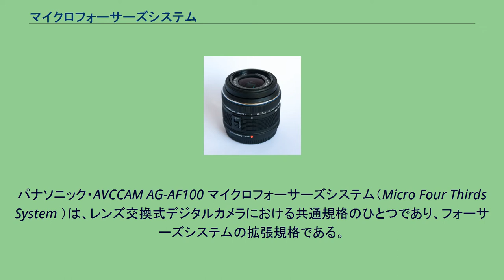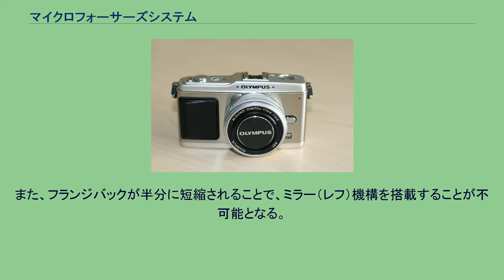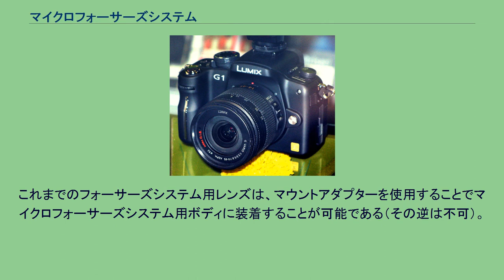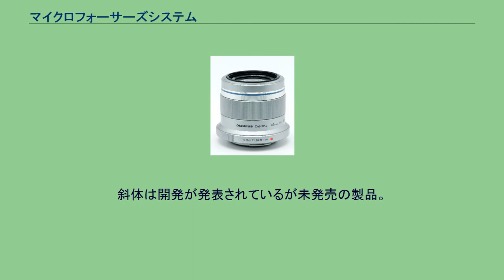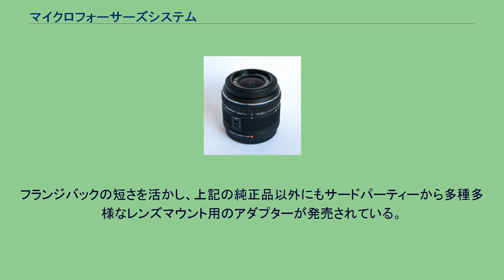マイクロフォーサーズシステム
パナソニック ルミックス DMC-G1 オリンパス PEN E-P1 オリンパスのコンセプトモデル フォトキナ2008に参考出品された。
パナソニック・AVCCAM AG-AF100 マイクロフォーサーズシステム（Micro Four Thirds System ）は、レンズ交換式デジタルカメラにおける共通規格のひとつであり、フォーサーズシステムの拡張規格である。
オリンパスとパナソニックによって策定され、2008年8月5日に発表された。
同年10月31日には1号機であるパナソニック LUMIX DMC-G1が発売された。
デジタル一眼レフカメラの規格であるフォーサーズシステムの仕様をミラーレス構造に最適化したもので、レンズマウントについて以下の変更が加えられている。
イメージセンサー自体の大きさはフォーサーズシステムと同じである。
フランジバックの長さを約半分（19.25mm）に短縮 マウント外径を約6mm縮小 マウント電気接点を11点に増加 フランジバックが短縮されることで、同一の光束を通すマウント外径が約6mm縮小した。
この変更により、これまでのフォーサーズシステムよりもボディ・レンズの一層の小型軽量化・薄型化が実現可能となる。
また、フランジバックが半分に短縮されることで、ミラー（レフ）機構を搭載することが不可能となる。
そのため、電子ビューファインダー（EVF）を搭載しているものが多い。
ミラー機構が無くなることで、レンジファインダーカメラ用レンズに見られるバックフォーカスの短いレンズを搭載可能になり、レンズ設計の自由度が増すほか、構造上不可能だった動画撮影にも対応可能となる。
従来のデジタル一眼レフよりマウント電気接点を増やすことで、レンズ・ボディ間の通信速度の向上し、ライブビューのAF機能の円滑化や、高解像度の動画記録、撮影画面のアスペクト比（4:3、3:2、16:9）の変更が可能になっている。
また、将来的な機能の拡張にも対応している。
これまでのフォーサーズシステム用レンズは、マウントアダプターを使用することでマイクロフォーサーズシステム用ボディに装着することが可能である（その逆は不可）。
携帯性と画質の最高合致点を目指したオスカー・バルナックの思想を尊重し、マイクロフォーサーズは、レンズとボディが小型に設計されている。
規格発表当初の賛同企業は策定者であるオリンパスとパナソニック、パナソニックにライセンス供与を行っているライカの3社のみだったが、2010年8月にコシナが、2011年2月にカール・ツァイス、駒村商会、シュナイダー・クロイツナッハが、2012年1月にはタムロン、ケンコー・トキナー、アストロデザインが、2013年1月にはブラックマジックデザイン、JK Imaging、フォトロン、SVS-VISTEK、ビュープラスが、それぞれ規格への賛同を発表した。
2020年現在も、新たに規格に賛同する企業が増えている。
オリンパス PENシリーズ オリンパス OM-Dシリーズ オリンパス OLYMPUS AIR Gシリーズ GHシリーズ GFシリーズ GXシリーズ GMシリーズ パナソニック・AVCCAMシリーズ 賛同企業以外のサードパーティーからも製品が発売されている。
斜体は開発が発表されているが未発売の製品。
オリンパス M.ZUIKO DIGITAL 14-42mm F3.5-5.6 II R パナソニック LUMIX G VARIO 45-150mm/F4.0-5.6 ASPH./MEGA O.I.S. オリンパス M.ZUIKO DIGITAL 45mm F1.8 パナソニック LEICA DG MACRO-ELMARIT 45mm/F2.8 ASPH./MEGA O.I.S. マイクロフォーサーズシステムのボディに対し、次のレンズ用のマウントアダプターが純正オプションとして発売されている。
フランジバックの短さを活かし、上記の純正品以外にもサードパーティーから多種多様なレンズマウント用のアダプターが発売されている。
など